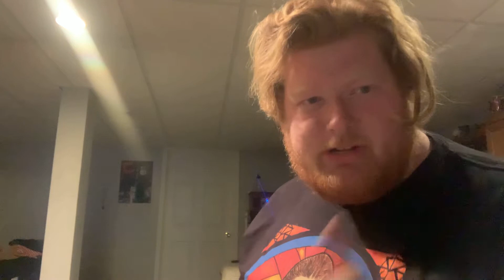How WWE should’ve Booked The Miz Money in the bank cash in (2020) & Drew McIntyre’s role afterwards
If WWE didn’t miss the chance with the Miz’s cash in. Here’s how I would’ve done it. Do you agree, disagree?